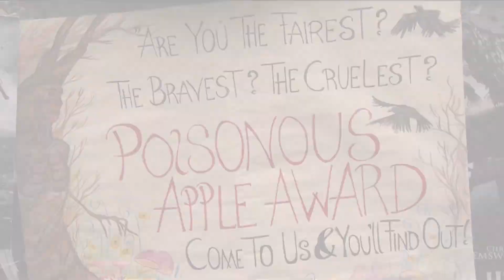Snow White and The Huntsman Red Carpet World Premiere Highlights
Live Media Group covered the star studded red carpet world premiere of Snow White and The Huntsmen at Leicster Square in London.

Hosts Matt Edmondson and Helen Fospero catch up with your favorite stars like Charlize Theron, Kristen Stewart, Chris Hemsworth, Sam Claflin, and director Rupert Sanders among many others.